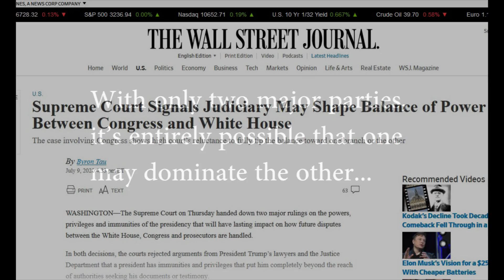Balance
It's time for an intervention